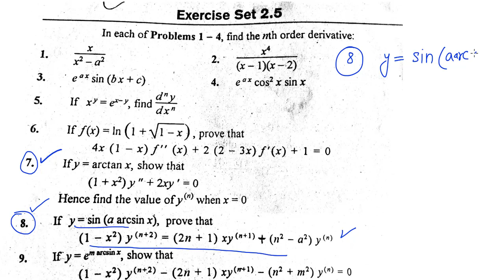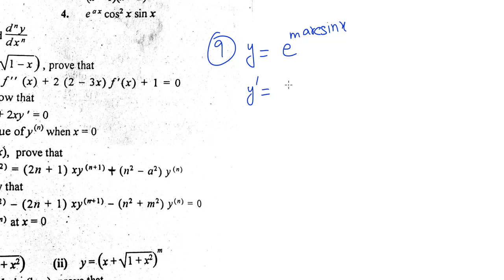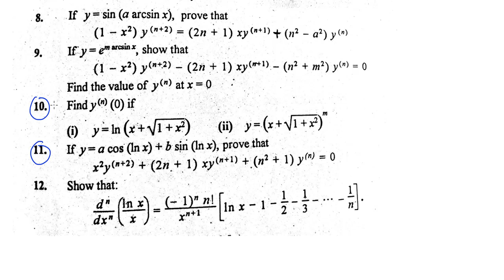Bsc math calculus chapter 2 exercise 2.5 Part(3) Complete in Urdu S.M.Yousuf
In this video you will learn Bsc math calculus chapter 2 exercise 2.5 Part(3) Complete in Urdu S.M.Yousuf nth derivative of functions. Bsc caculus chapter 2. Find the nth derivative.